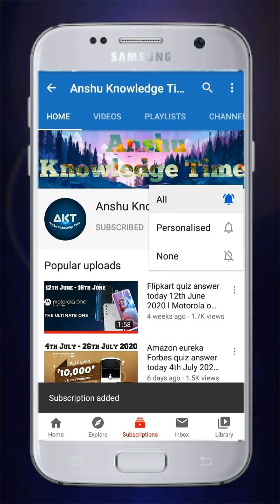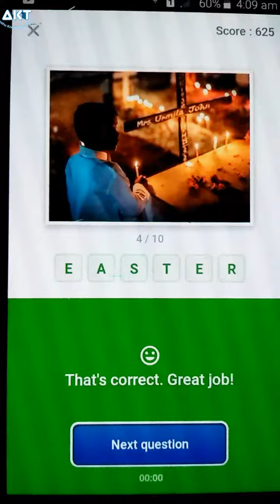Flipkart Guess What Quiz Answers Today 13th June 2021 Indian Special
Cover Topic :-

1. 13th June 2021 Indian special guess what